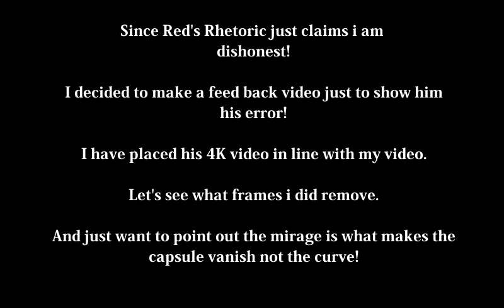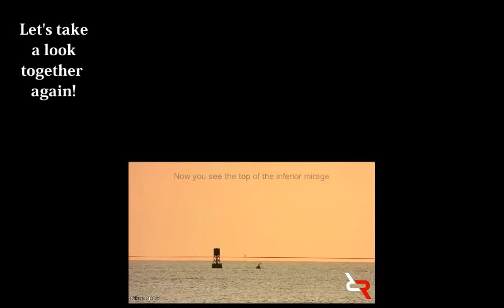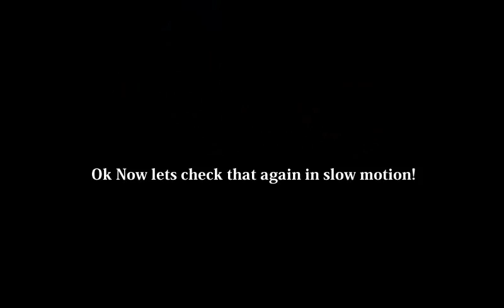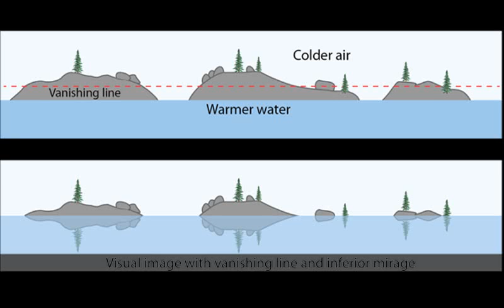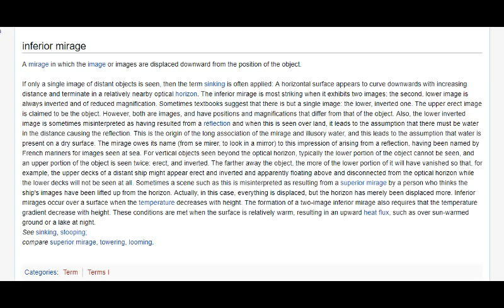Response Red's Rhetoric false accusations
Well this is my response video to the false claims of cutting frames
from Red's Rhetoric.

Please watch from the beginning  to the end to understand where they went wrong!

God bless